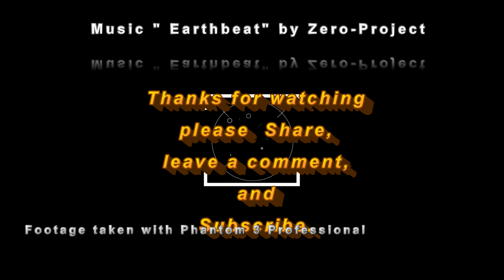South Australia. MClaren Vale's Coast to Vines bike and walking trail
The Willunga railway line ran through the southern Adelaide suburbs[2] from Adelaide railway station to Willunga, over 45-kilometre (28 mi) long (longer than the current Gawler line, 42.2 kilometres (26.2 mi)). The line was opened in Willunga by the Governor of South Australia Sir Henry Galway on 20 January 1915,[3] and initially had 16 stopping places between Adelaide and Willunga.[1] It closed beyond Hallett Cove in 1969 and was dismantled in 1972. The Seaford railway line continues from Hallett Cove along a different alignment before rejoining the route of the old line between Seaford Road and Griffiths Drive.
The original corridor remains as the 34-kilometre (21 mi) long Coast to Vines Rail Trail. There is some evidence of railway track remaining on this trail, notably near the South Roadcrossing at Hackham, the top of the Seaford Hill and a small section of track in a paddock adjacent to Victor Harbor Road, McLaren Vale. Occasionally, rails surface through the bitumen at Field Street, McLaren Vale.

The Farmstead at the end of this footage.

The Noarlunga District Council rates assessments of 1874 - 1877 list section 130 - house and land, as belonging to Lewis Fidge.  The form and construction of the surviving house suggest that it was built at this time or soon after.

Lewis' son, Ernest Fidge, grew sweet peas and odourless onions in paddocks on the banks of the nearby Pedler Creek.  He also toured the local area on his motor bike and sidecar taking photgraphs.  When he died suddenly in 1925 his photographic glass negatives were packed away and put into storage.   Many of these negatives have since been reproduced for sale and they provide an insight into Adelaide and the Southern Districts in the early 1900's.